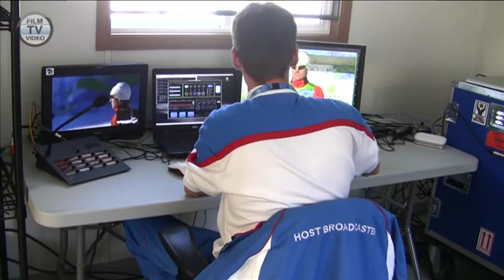Olympia-Blog 11: Highspeed-Aufnahmen mit Antelope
LMC hat das Slomo-System Antelope entwickelt, das Aufzeichnungen mit bis zu 1.500 fps ermöglicht. Der Host-Broadcaster OBS setzt in Vancouver vier solche Systeme ein, um damit Superzeitlupen im Biathlon, beim Skispringen und bei den Snowboard- und Skicross-Wettbewerben aufzuzeichnen. Tobias Gramm erläutert die Besonderheiten des Systems.
ARD und ZDF werden insgesamt rund 320 Stunden Fernsehprogramm aus Vancouver in HD und SD senden — darunter viele Live-Übertragungen. film-tv-video.de steht im Kontakt mit TV-Mitarbeitern vor Ort und berichtet schon während der Spiele über die technischen Hintergründe.